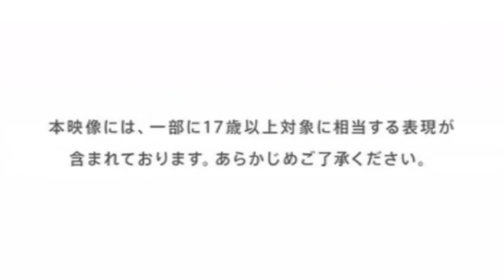Resident Evil Revelations TGS11 Trailer